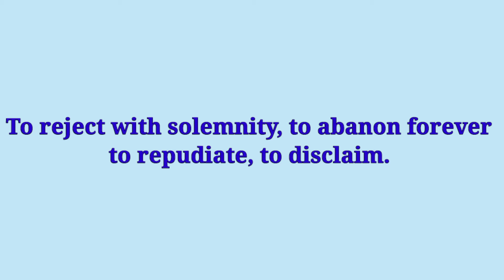Meaning of abjure